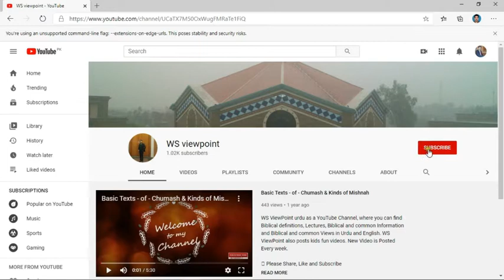Shagirdyet ki Qeemat chukane me mat der kren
Mathew 2 talks about the price of discipleship, that we have to pay. Yes, there is a price of being a disciple of Jesus, it is not free. So we should consider it and we have to pay it as Mathew 2 chapter talks about it.